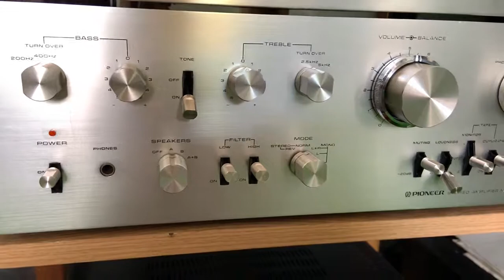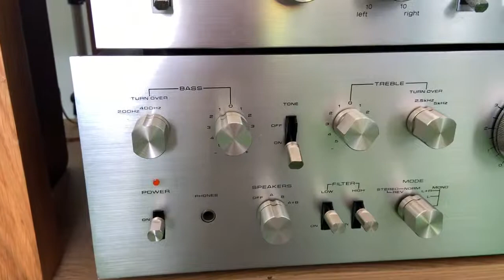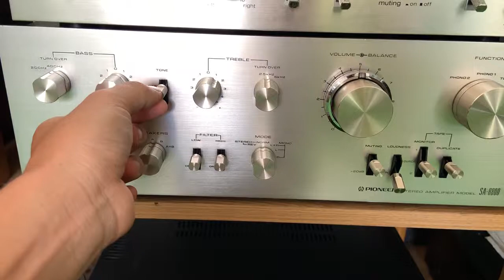Amly Pioneer SA-8800 Huyền thoại..Giá Bình Dân..Lh:0962.25.6879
👍Huyền thoại..Pioneer 8800
-Hàng Bãi về..Đẹp leng keng xà ben..
-Dòng AmLy Giá bình dân mà Chất âm rất hay..chơi tốt các loại Loa..không kén Loa
-Chạy 4 em Sò Sắt Nec 100W..rất mạnh
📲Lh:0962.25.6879